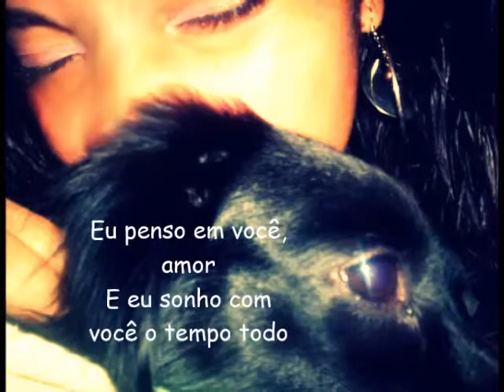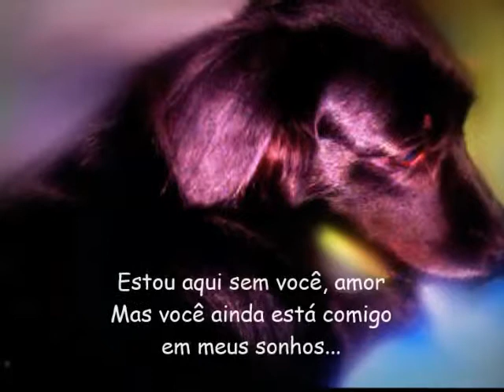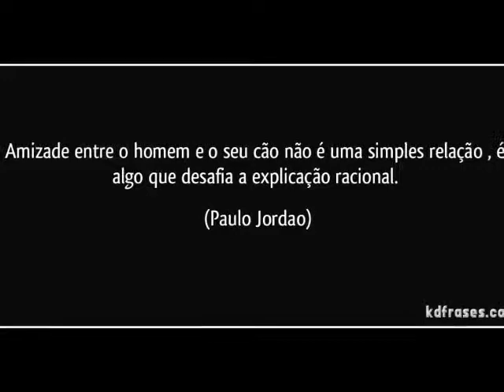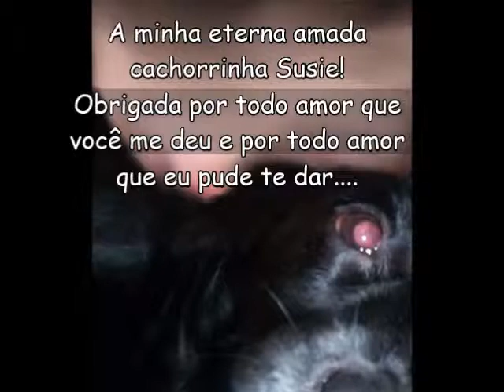Homenagem a minha cachorrinha (susie)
Saudades eternas... " Não sei por que você se foi. Quantas saudades eu senti. E de tristezas vou viver. E aquele adeus não pude dar. Você marcou na minha vida. Viveu, morreu na minha historia..."